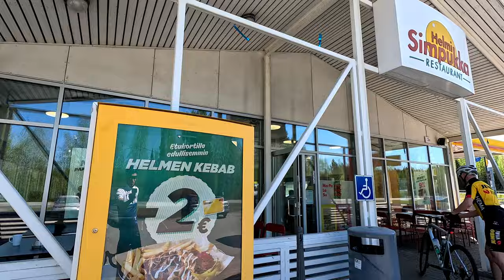Peesasin pyörällä 74km !!!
Auto törmäsi hirveen 9-tiellä Lievestuoreella, hirvi lensi auton yli ja törmäsi takana tulleeseen moottoripyörään

Henkilövahinkoja ei syntynyt, mutta hirvi sai surmansa liikenneonnettomuudessa Laukaan Lievestuoreella lauantaina puoliltapäivin.

Onnettomuudessa osallisina olivat hirven lisäksi henkilöauto ja moottoripyörä.

Tilanne sai alkunsa, kun henkilöauto törmäsi tielle tulleeseen hirveen. Tämän jälkeen hirvi lensi törmäyksen voimasta auton yli ja törmäsi auton takana ajaneeseen moottoripyörään.

Ensihoito tarkasti molemmat kuljettajat onnettomuuspaikalla. Heidän kyydissään ei ollut matkustajia.

Onnettomuus hidasti hetken aikaa muuta liikennettä, jonka pelastuslaitos ohjasi kulkemaan toista kaistaa pitkin.

Törmäys tapahtui Nokkakiven huvipuiston ja Kangasniemen risteyksen välisellä.